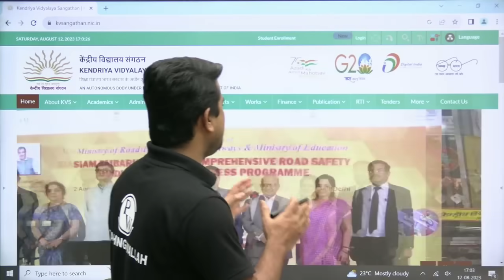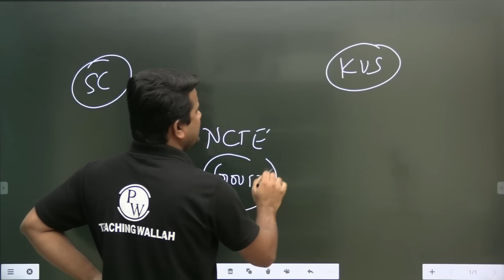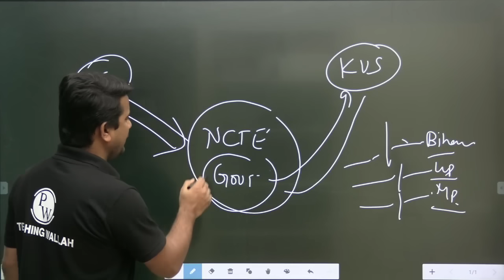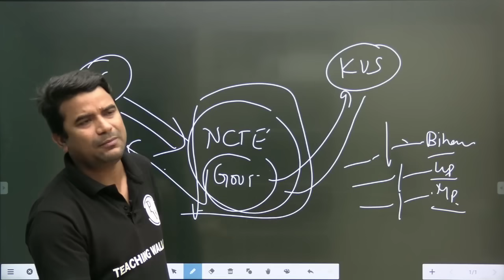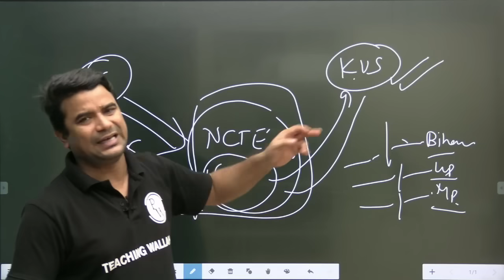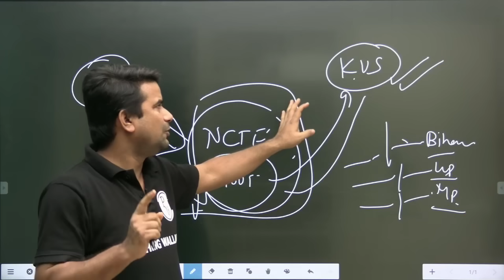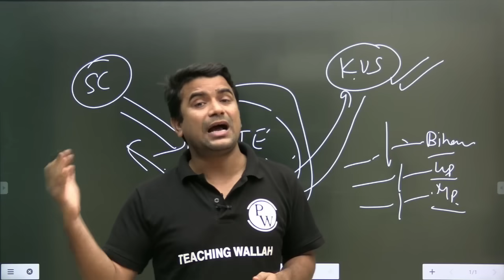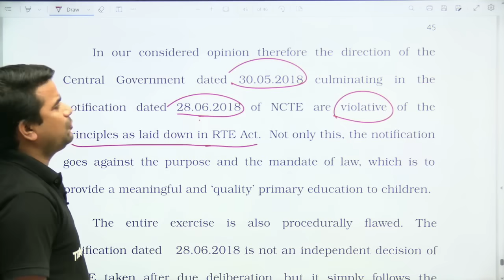B.Ed Vs BTC Supreme Court Order Today | B.Ed Vs BTC Impact on KVS PRT Result 2023